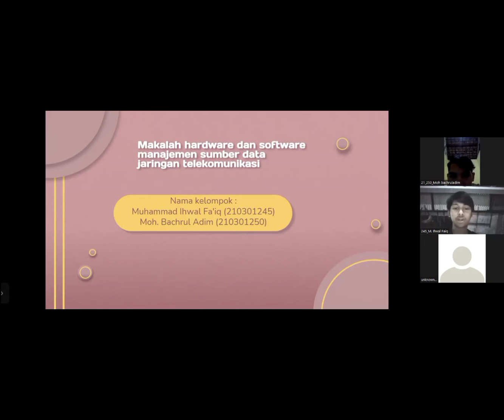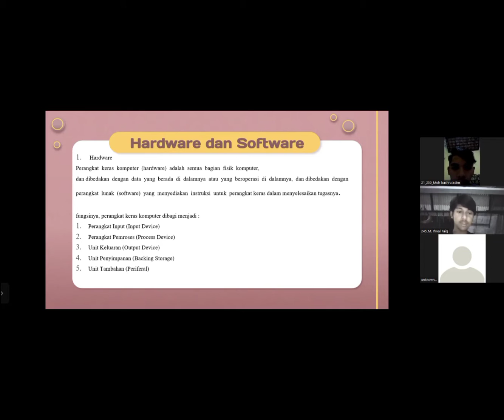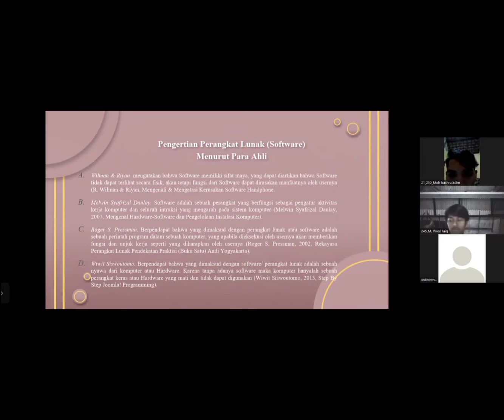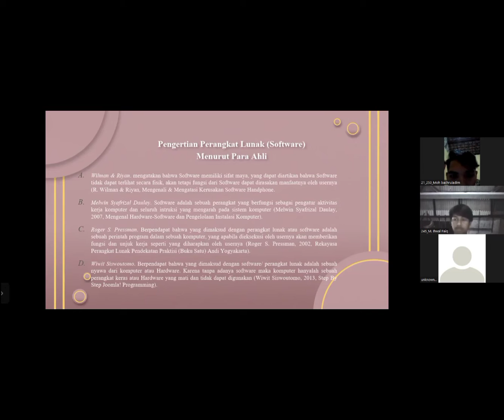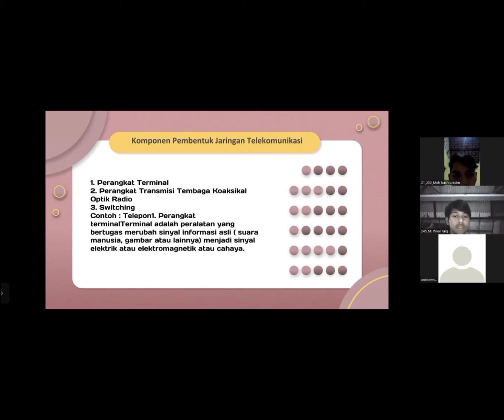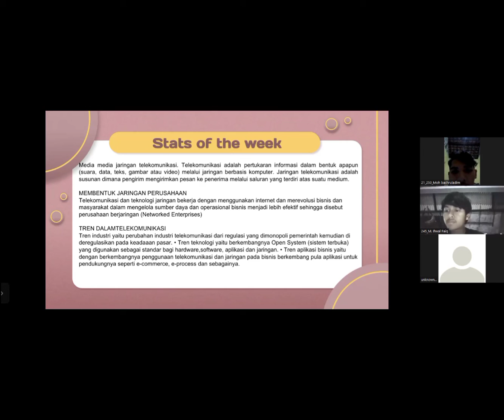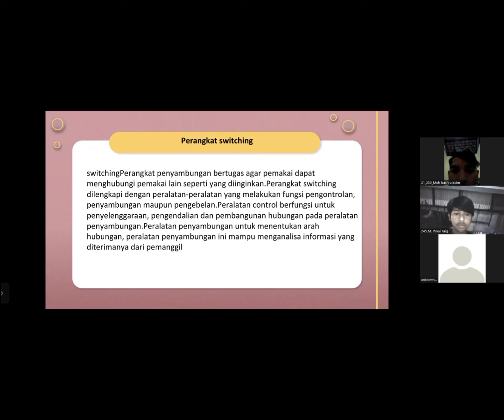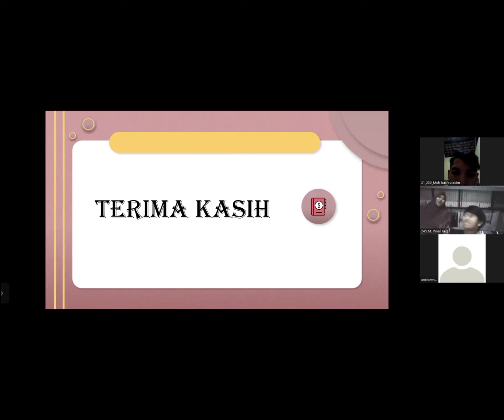2021 2 2F PG Kelompok 2 Hardware dan Software Manajemen Sumber Data Jaringan Telekomunikasi